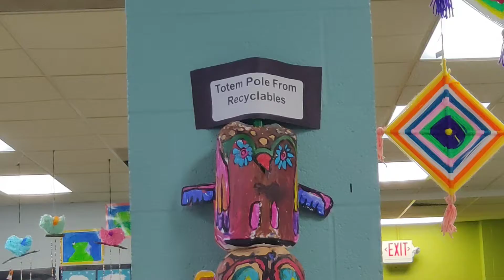VIII ISH Art Show 2021